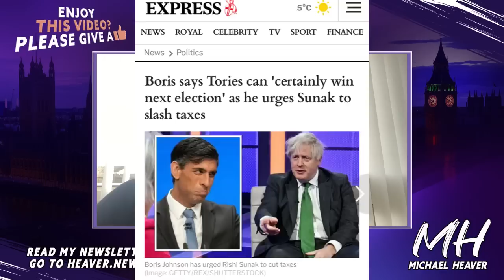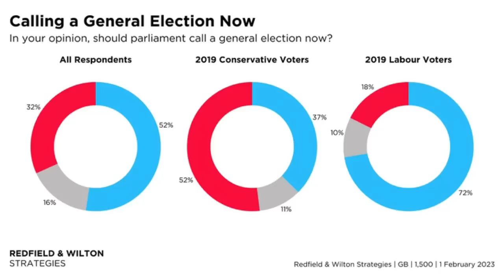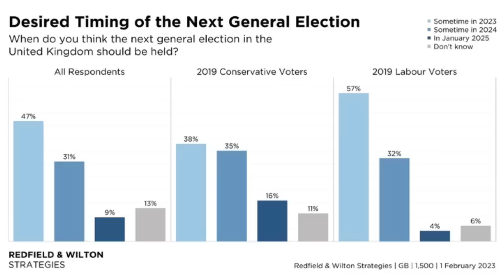Voters Deliver SURPRISE Election Verdict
"52% of Britons think parliament should call an immediate General Election. Should parliament call a General Election now? (1 February) All Respondents Yes 52% No 32%" Redfield and Wilton